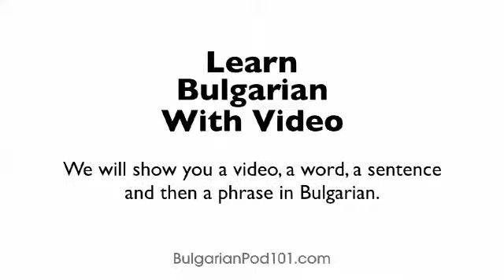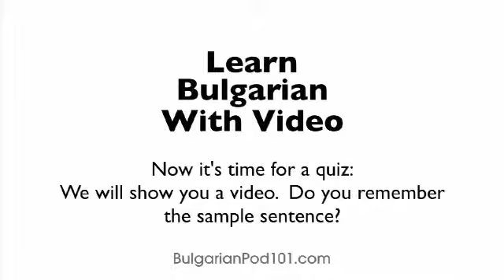Learn Bulgarian with Video - If This Bulgarian Video Lesson Makes You Feel Froggy, Then JUMP!